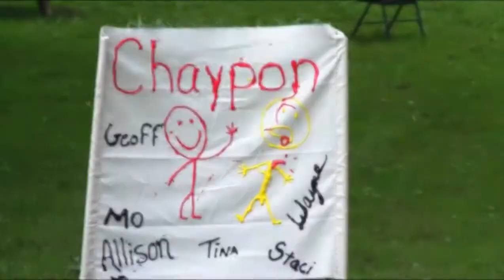Survivor: Erie - Opening credits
Basic player name and game intro.